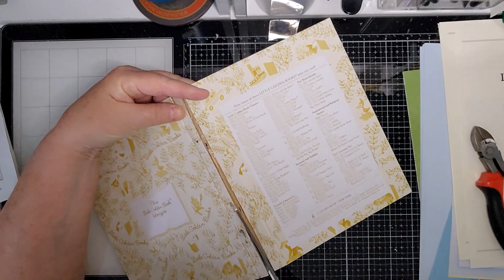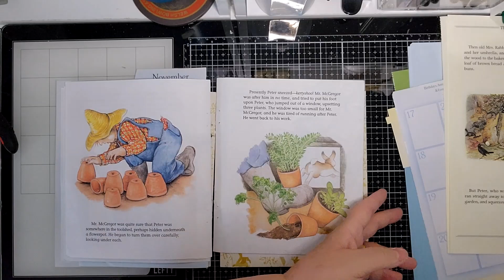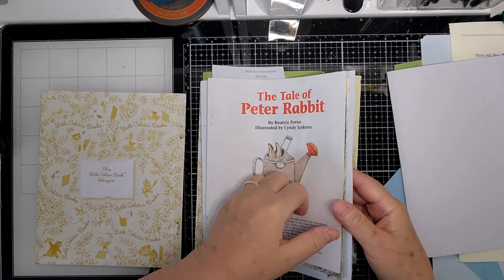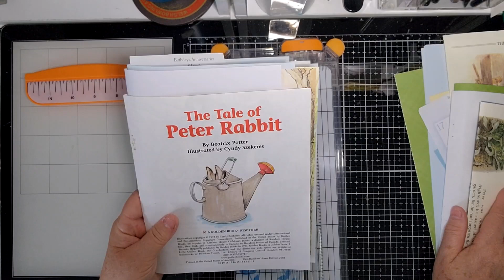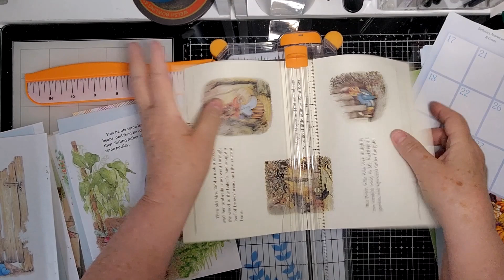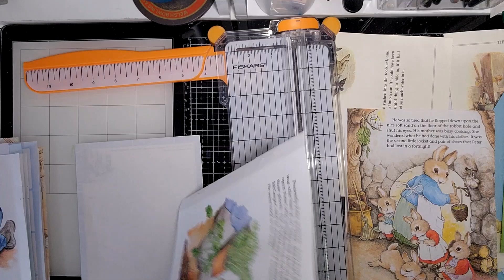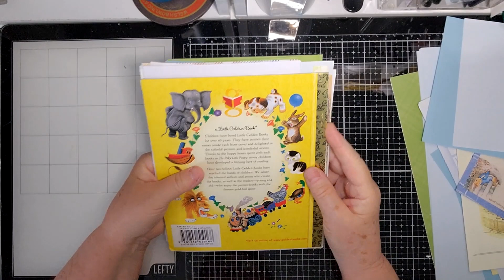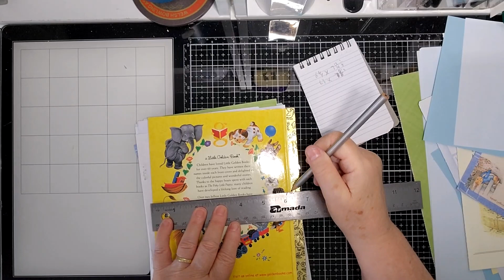Peter Rabbit Little Golden Book Journal start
Today I am starting a Peter Rabbit Journal using a Little Golden Book. I share what I do with the book so as to create pages for a Cinched coiled journal.
It's been a while since I made a journal like this so I am looking forward to creating one with you.

Facebook Messenger: Kay Forder